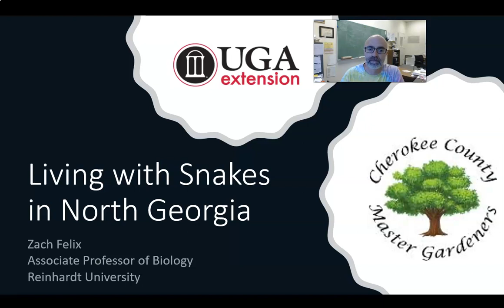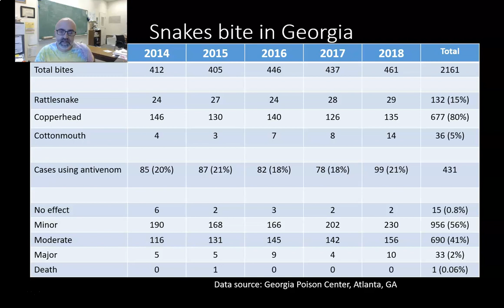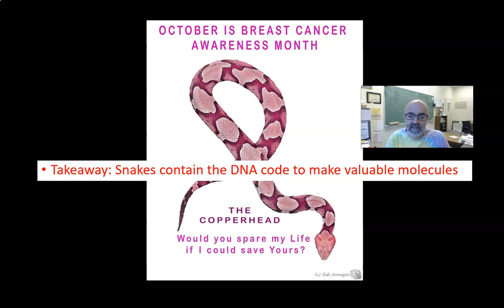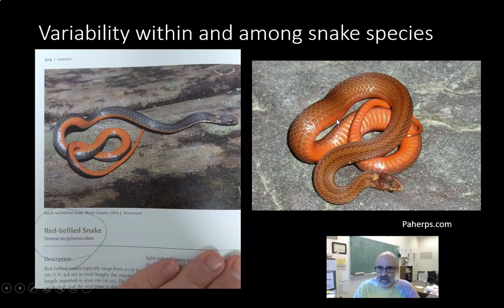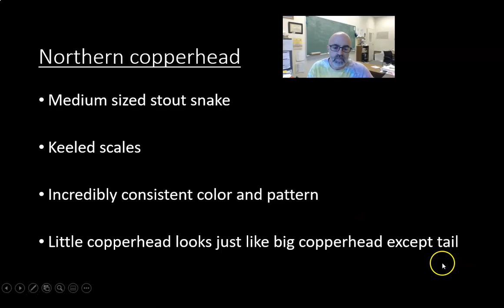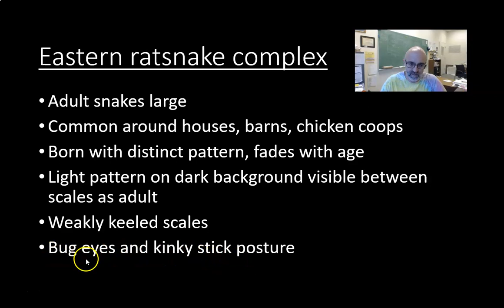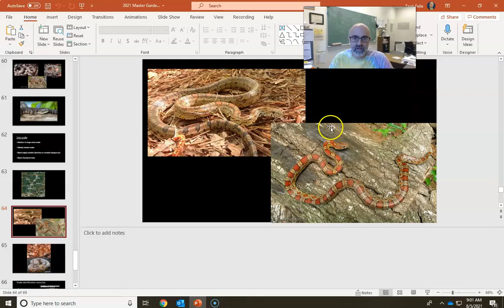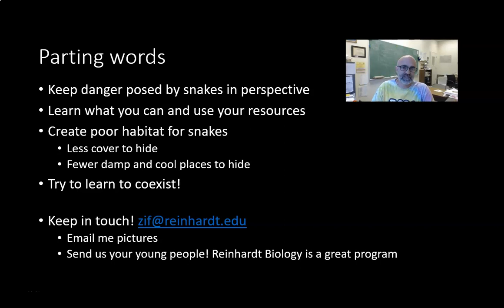Snakes in North Georgia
Dr. Zach Felix, Reinhardt University biology professor, details the common snakes in north Georgia, their habitat and how to identify.